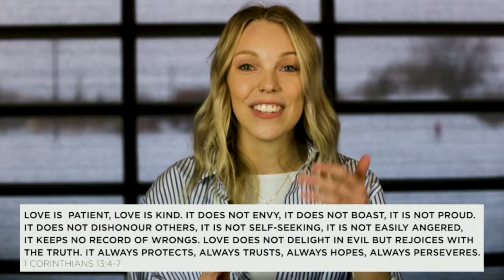The Naked Truth | You Are A Masterpiece (Middle School)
There is an unspoken standard of attractive, beautiful, and masculine that we often go to great lengths to live up to. But while God made our bodies to be masterpieces, we are so much more than our bodies. This week we'll look at how to treat our bodies and others.